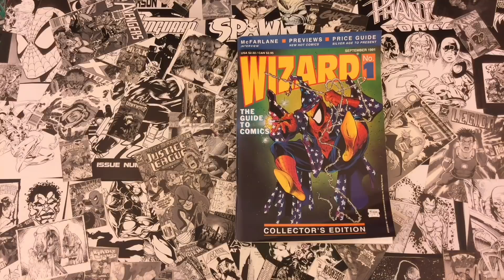Cartoonist Kayfabe Episode 1 trailer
Each week Ed Piskor and Jim Rugg will be giving detailed commentary and analysis about a very wild time in comic book history using each issue of Wizard magazine to tell the story. A four-color gold rush tale about a bubble and it's bursting.